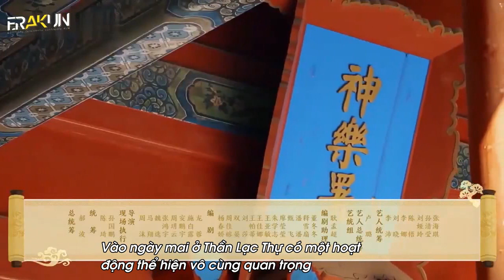[VIETSUB][THÁI TỪ KHÔN CUT] GẶP GỠ THIÊN ĐÀN EP2